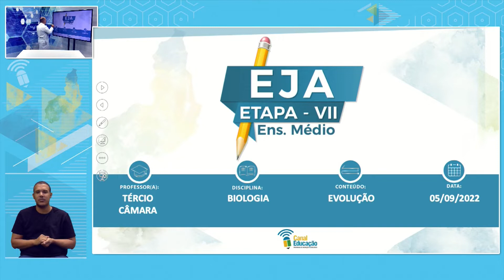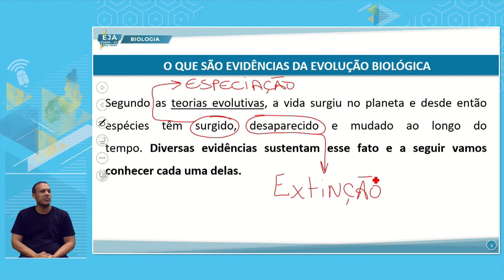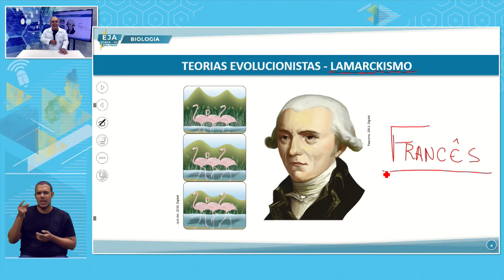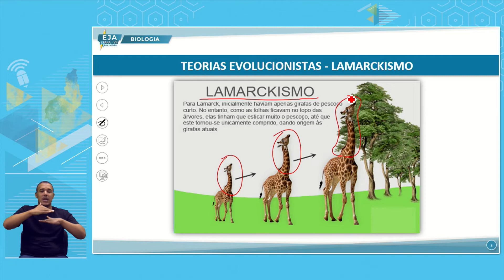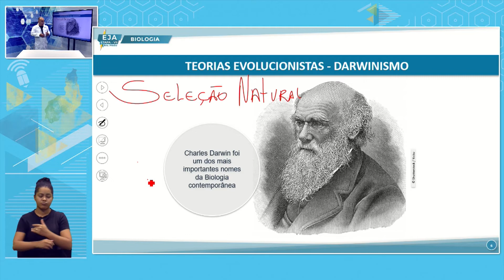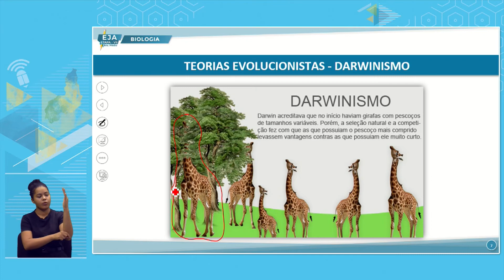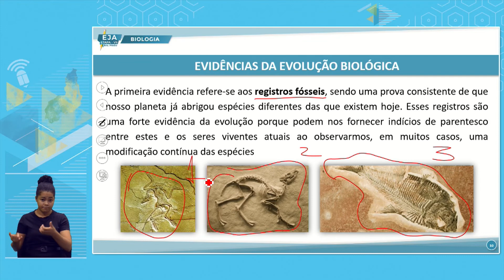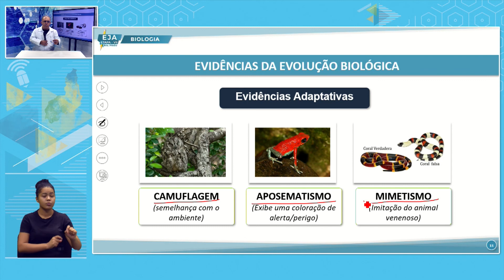EJA VII BIOLOGIA 05 09 2022 EVOLUÇÃO P1